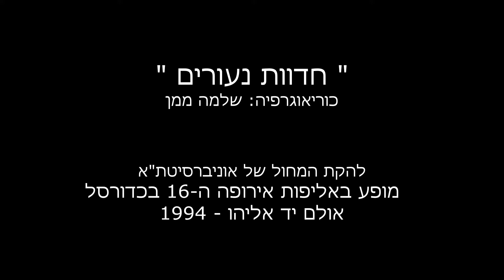חדוות נעורים (אליפות אירופה בכדורסל 1994) כוריאוגרפיה: שלמה ממן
חדוות נעורים
כוריאוגרפיה: שלמה ממן
עיבוד מוסיקלי: ננסי ברנדס

• צולם באליפות אירופה בכדורסל באולם יד אליהו בת״א בשנת 1994